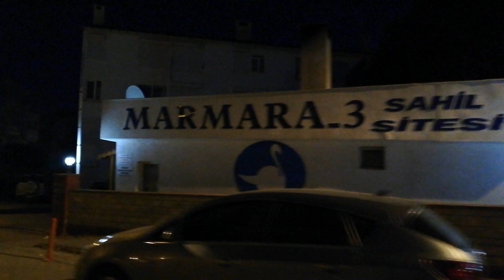YASAK ÖNCESİ ŞARKÖYDE GECE TURUMUZ 1 Mayıs 2020 = 676 =